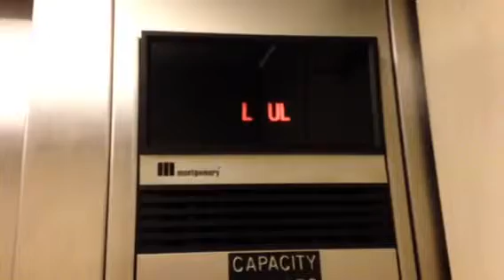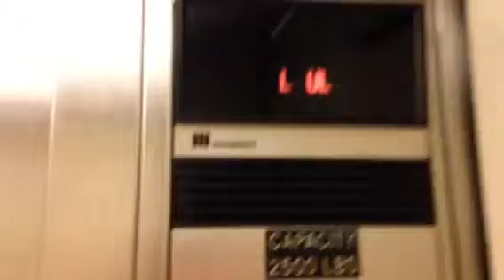Montgomery hydraulic elevator at Macy's at Hulen mall in Fort Worth TX